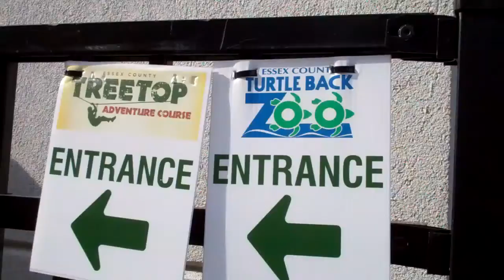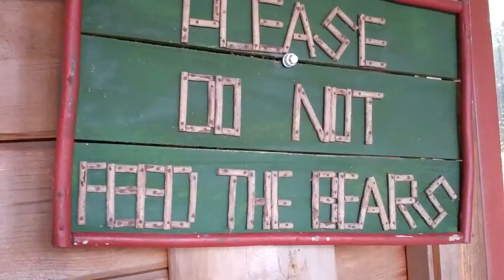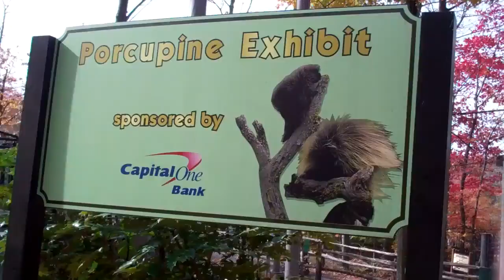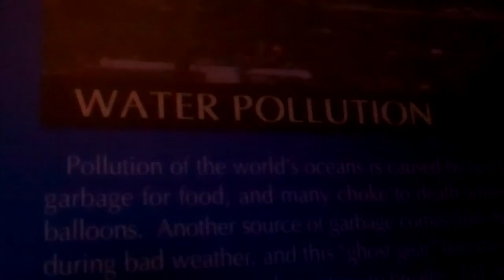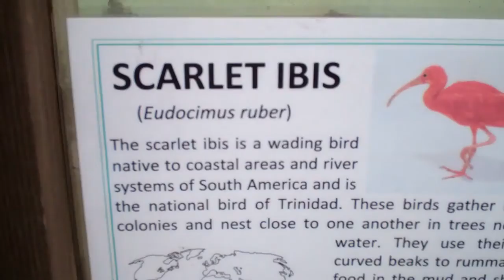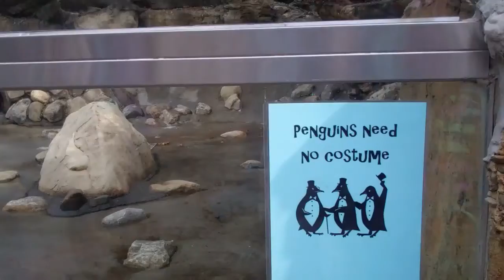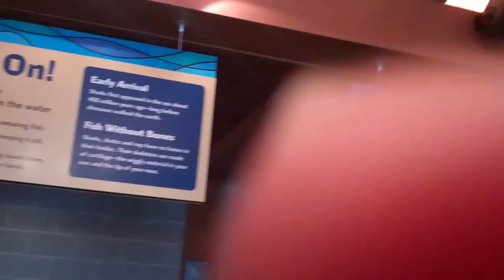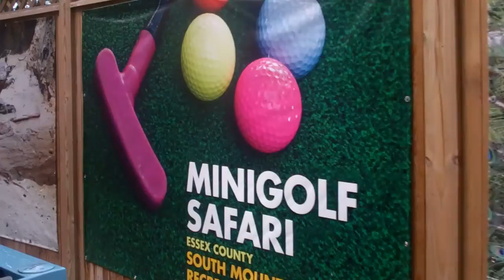Class 3-2 Turtle Back Zoo October 28, 2014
Class 3-2 Turtle Back Zoo